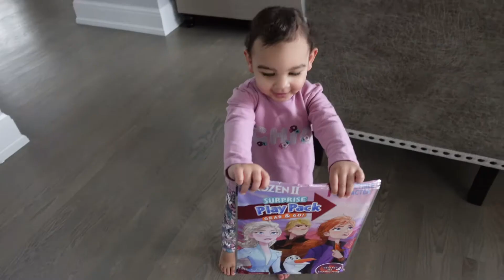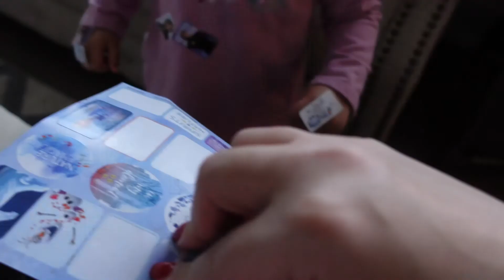Day In The Life SAHM, Toddler & Baby | Vlogmas 2021 - Day 9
Hey Guys! Welcome to Vlogmas Day 9! Today's video is a typical day in my life at home with my 2 babies.

I hope you enjoy this video! Your support means so much to me! 💖

FAQ:
Camera - Sony ZV-1
Editing - iMovie